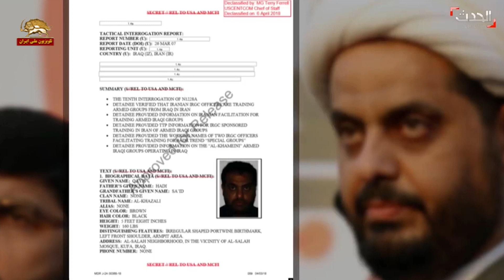شیخ خزعلی: سرکرده عصائب در دوران حبس خود در ارتش آمریکا اطلاعات شوکه کننده ای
به گزارش العربیه، آمریکا با انتشار اسنادی فاش ساخت
که قیس الخزعلی سرکرده وحوش موسوم به عصائب در دوران حبس خود در زندانهای ارتش آمریکا،
اطلاعات شوکه‌کننده‌ای در مورد دخالتهای رژیم ایران در عراق از جمله نقش قاسم سلیمانی، به آمریکا داده است.
قیس الخزعلی از سال ۲۰۰۷ تا ۲۰۱۰ (۱۳۸۶تا ۱۳۸۹) در زندانهای ارتش آمریکا به سر می‌‌بْرد.
العربیه نوشت:
بازجوییهای اولیه سنت-کام نشان می دهد که قیس خزعلی در همان اولین جلسه بازجویی،
نحوه همکاری شبه نظامیان حشدالشعبی با سپاه پاسداران،
شیوه های آموزش و اسامی افسران سپاه پاسداران را لو داده است.
از جمله اطلاعاتی در مورد قاسم سلیمانی داده که وزارت دفاع آمریکا از انتشار آنها خودداری کرده است.
العربیه می‌افزاید: قیس خزعلی در خلال بازجوییها اعتراف کرده است که
اعضای جیش المهدی به رهبری مقتدی صدر و کتائب حزب الله آموزشها و کمکهای نظامی خود را
از رژیم ایران دریافت می‌کرده‌اند.
علاوه بر اینها اعضای سپاه بدر نیز آموزشهایش را از رژیم ایران می‌گرفته اند.
خزعلی همچنین علاوه بر اسامی سرکردگان سپاه پاسداران، نام ۳ پایگاه آموزشی در شمال تهران،
از جمله پایگاه موسوم  به خامنه‌ای را به بازجویان آمریکایی داده بود.